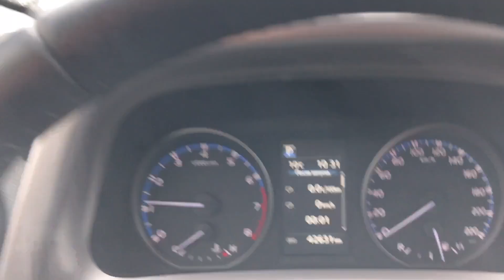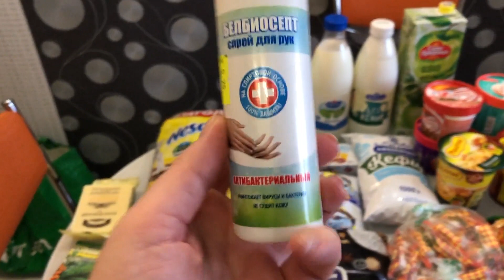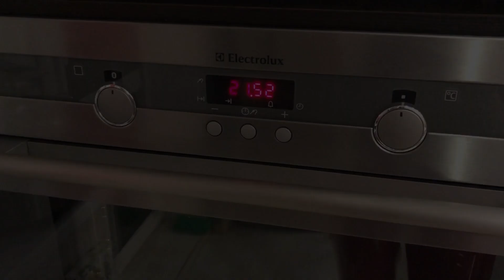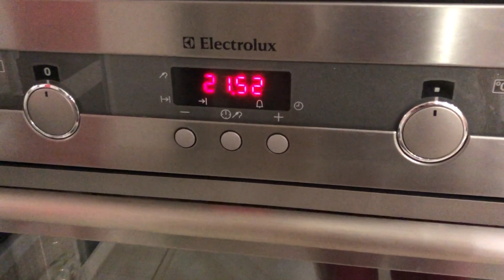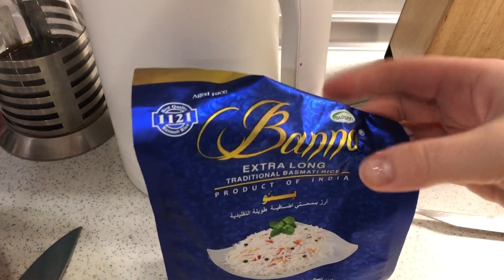VLOG| "ОТЖАЛА" У МУЖА МАШИНУ/МОЯ СЛАБОСТЬ/ЗАГОТОВКА ДЛЯ ПЛОВА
-Оставь свой СУПЕР-комментарий!

v=RKIPgT3tZJ4&t=281s